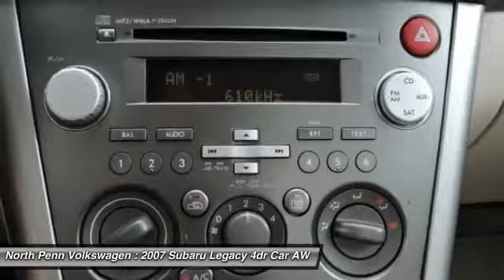2007 Subaru Legacy Colmar PA 15V1918A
*YOU ARE LOOKING AT A VERY RELIABLE AND AFFORDABLE 2007 SUBARU LEGACY AWD W/ 103K MILES! THIS SUBARU LEGACY HAS A CLEAN CARFAX! WHAT MAKES THIS LEGACY SO UNIQUE IS THE OVERALL CONDITION OF THE CAR AND ALL THE AWD FOR UNDER $9,000...IT IS VERY HARD TO FIND AN AWD FOR THAT PRICE! PLEASE TAKE A GOOD LONG LOOK AT THE PICTURES TO SEE HOW WELL MAINTAINED THIS SUBARU LEGACY AWD IS. AND OUR PRICING IS WAY UNDER MARKET! WE ALWAYS TRY TO BE VERY AGGRESSIVE W/ ANY NON-VW PRODUCT AND IF YOU LOOK ONLINE YOU WILL SEE HOW WELL PRICED WE ARE ON THIS LEGACY. BEST OF ALL, WE SPENT OVER $900 IN RECONDITIONING...TIRES AND BRAKES ARE GOOD...MONEY YOU WILL OT HAVE TO SPEND!